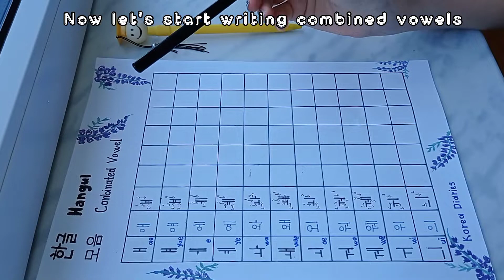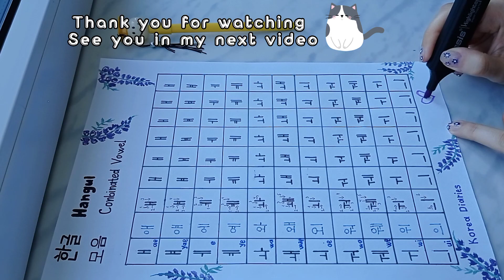How to write Korean alphabet , 한글 Hangul 🇰🇷 | Basic and combined vowels with a worksheet | 01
안녕하세요( Hi ) Learn to the Korean alphabet with me . Today we learn basic and combined vowels . Next video we will be learning consonants . Don't forget click the notification button . 감사합니다 ( Thank you )🌸🍭💜

study Korean Study with me language learning 3 Korean language learning Korean alphabet Study Hangul How to write Korean Korean learn Korean student Korean vowels basic vowels combined vowels korean basic vowels korean combined vowels alphabet let's learn bts india hindi polyglot learn new language language study Hangul writing write handwriting worksheets kirean worksheet how to write Korean Study korea